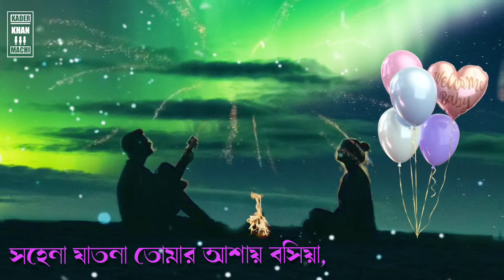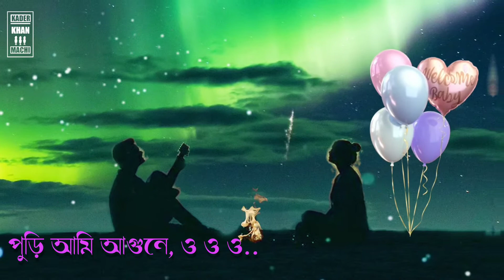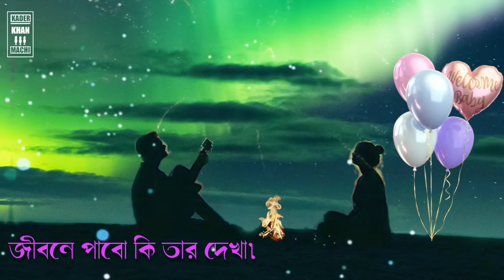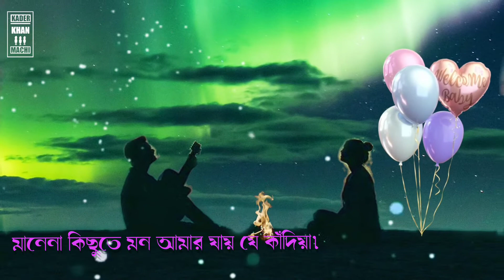Din Gelo। দিন গেলো | by Habib with Bangla Lyric। bangla song 2021।md_kader_khan_111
This Song Credit ⬇️

Song : Din Gelo
Vocal : Habib Wahid
Lofi Edit : Mashuq Haque
Video Edit : Mahamudul Hassan

দিন গেলো তোমার পথ চাহিয়া
মন পোড়ে সখি গো কার লাগিয়া।
সহেনা যাতনা তোমার আশায় বসিয়া,
মানেনা কিছুতে মন আমার যায় যে কাঁদিয়া।
পুড়ি আমি আগুনে, ও ও ও..

যার লাগি তরী বেয়ে যাই
জীবন গতি সেই জনা কি রেখেছে খবর?
কার তরে গান গেয়ে যাই, অচেনা সুরে
বুঝিনা কে বা আপন কে বা পর।

যার কথা মন ভেবে যায়
যার ছবি মন এঁকে যায়।
ও যারে হায় এই মন চায়
জীবনে পাবো কি তার দেখা।

যারে ভাবি প্রতি রাতে
আর ইশারাতে
তোমারে খুঁজে যাই স্বপনে।
আশার পথ চেয়ে রই
প্রতিটি প্রহর
কখনো বা শ্রাবণ আনমনে।